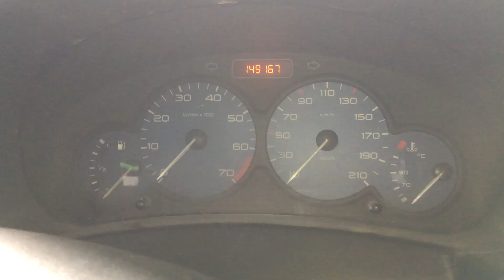S 7070 ДВС (Двигатель) Citroen Berlingo 1.6i NFU TU5JP4